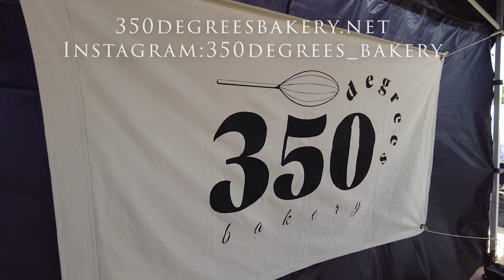350 Degrees Bakery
A young entrepreneur shares her baking journey, and the beginning of her business, 350 degrees bakery.